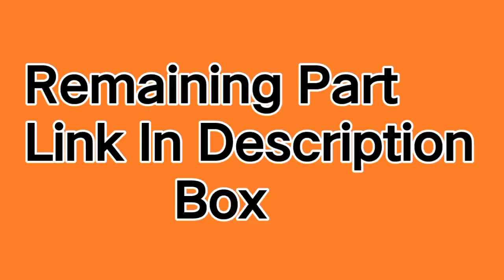पार्ट 1 : साईं बाबा पालकी यात्रा 🙏 | श्री हनुमत साईंधाम मंदिर चुन्नीगंज कानपुर | kanpur vlog | vlogs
दोस्तों पार्ट 2 आपको डिस्क्रिप्शन बॉक्स में लिंक दे दिया गया है कृपया पार्ट 2 आप देख सकते हैं और अगर आप हमारी मेहनत अच्छी लगी हो तो सब्सक्राइब (SUBSCRIBE) जरूर करें लाइक (LIKE) करें शेयर (SHARE) करें और साईं का आशीर्वाद सब पर बना रहे और वीडियो को पूरे हिंदुस्तान में शेयर कर दीजिए ओम साईं राम

साईं बाबा की भव्य पालकी के दर्शन | श्री हनुमत साईंधाम मंदिर चुन्नीगंज कानपुर |  ‎‎@yashsaxenashorts

Keywords ➞
साईं बाबा की पालकी निकाली
बाबा की पालकी
साई की पालकी बाबा की पालकी
साईं बाबा की पालकी के गाने
बाबा पालकी
sai mandir kanpur
kanpur
kanpur news
kanpuriya
kanpur vlog
sai baba
om sai ram
sai baba ki palki dikhao
trending baba
indian culture
chunniganj
nawabganj
darshanpurwa
gumti no.5
श्री हनुमत साईंधाम मंदिर चुन्नीगंज कानपुर
द्वारकामाई साईं मंदिर
श्रद्धा सबुरी
yash
yash saxena
yash saxena vlogs
yash saxena shorts
saxena